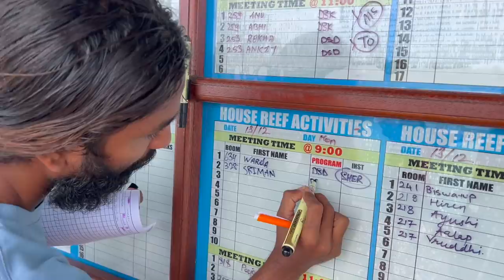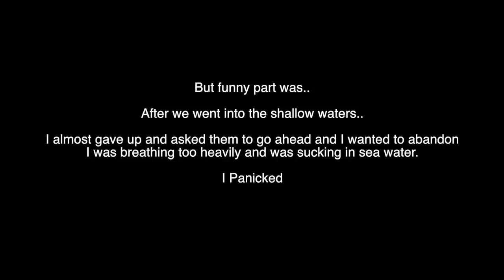Awesome SCUBA DIVING in MALDIVES